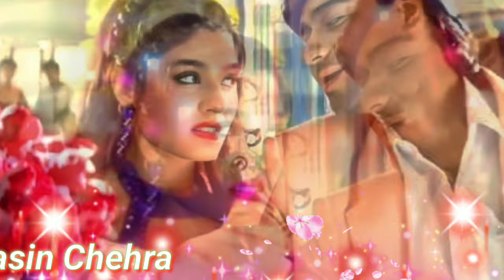Teri Najar Jhuke to Sham Dhale Kumar Sanu romantic 🎶🎶🎶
Teri Nazar Teri Najar Jhuke to Sham Dhale Kumar Sanu film Dilwale Ajay Devgan Raveena Tandon Sunil Shetty aur Tamam actor